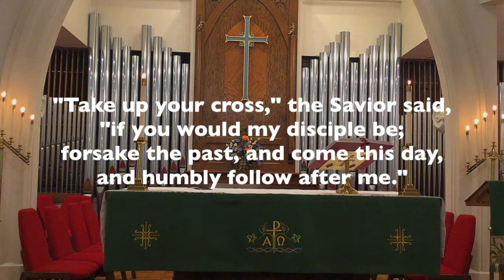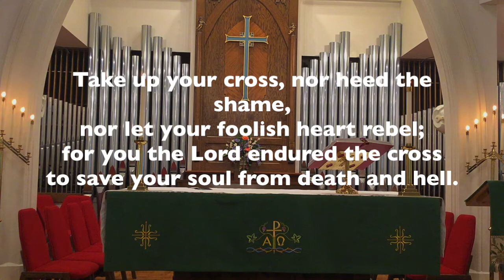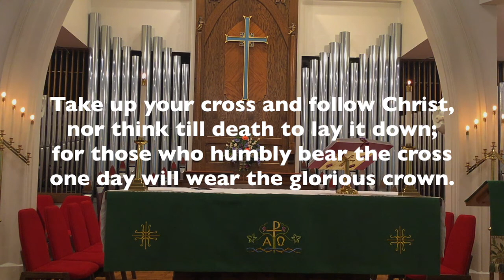Take Up Your Cross, the Savior Said #667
Trinity Lutheran Church Hymn Singing